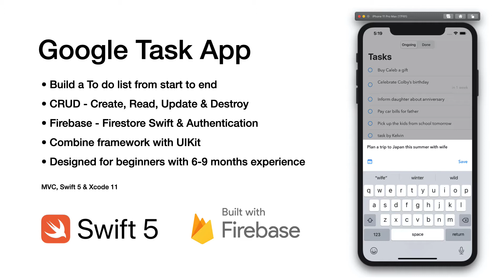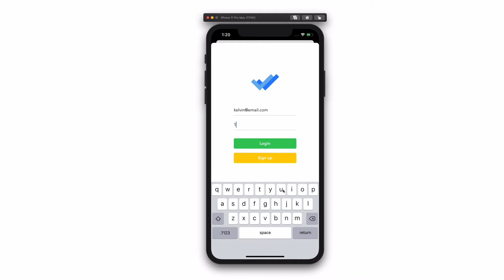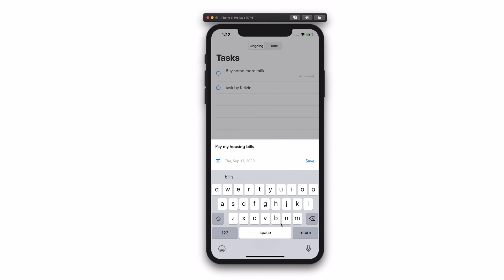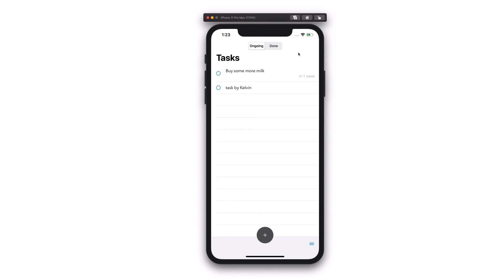iOS 13 & Swift 5: To Do List App like Google Task w Firebase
Here's a course preview on building a CRUD to-do list app like Google Task with Firebase Authentication, Firestore, Swift 5 and iOS 13.

In this course, you will learn about:
* CRUD - Create, Read, Update, Destroy
* Firebase Firestore (using FirestoreSwift SDK)
* Firebase authentication - Sign up, log in, log out
* Combine framework & reactive programming
* Protocol extension
* Protocol & delegates
* Coding view programatically UIKit